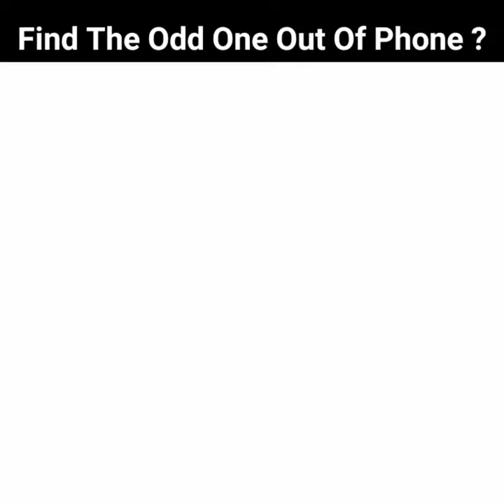Which Phone Is Odd One Out ?📱 Puzzle in Hindi | Puzzles | Zestful Paheli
Doston Aaj Kee Ise Puzzel Mein Aapako Odd One Out Matlab Ki Different Phone Spot Karna Hai ? Aur Isaka Answer Dene Ke Liye Aapako Milenge 07 Second